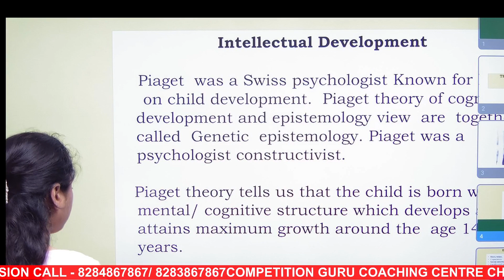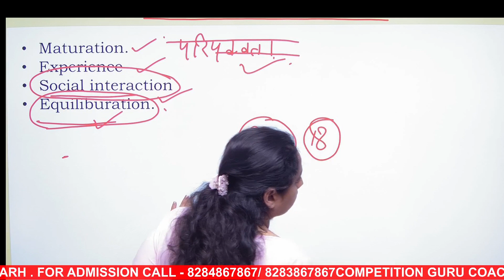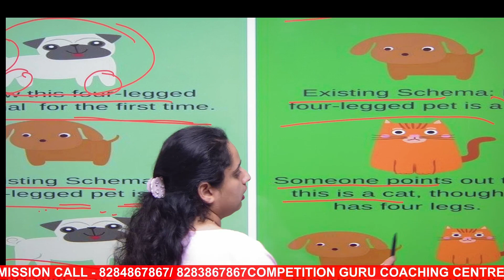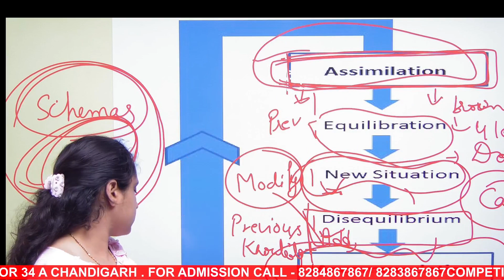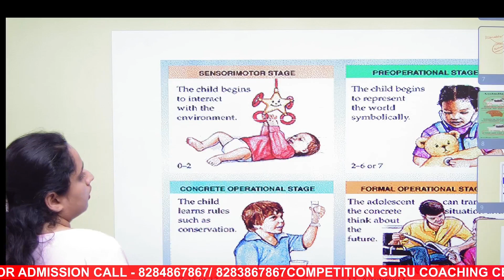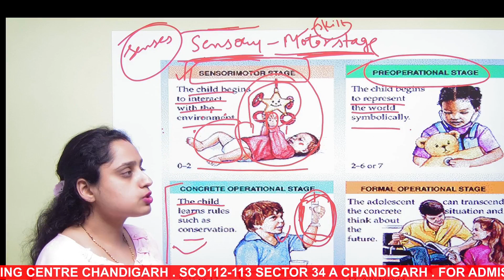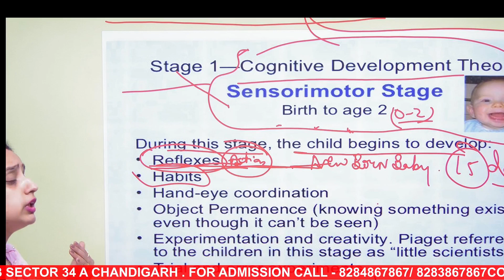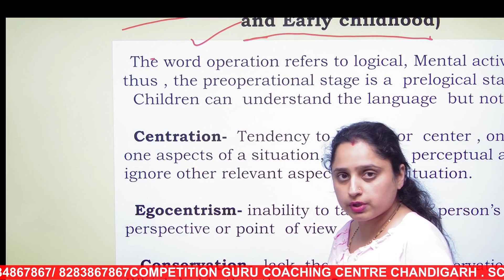Jean Piaget's Cognitive Development Theory| For all Teaching exam|HPTET,CTET,PSTET,HTET,KVS,SSA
Jean Piaget's Cognitive Development Theory| For all Teaching exam|HPTET,CTET,PSTET,HTET,KVS,SSA|Call-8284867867
jean piagets cognitive development theory,lets learn cdp by himanshi singh,pedagogytheories,ctet 2019,uptet 2019,htet 2019,jean piaget ka sangyanatmak siddhant,jean piaget stages of development in hindi,jean piagets 4 stages of cognitive development in hindi,sensorimotor stage,pre-operational stage,concrete operational stage,formal operational stage